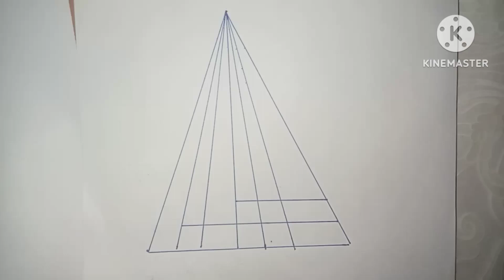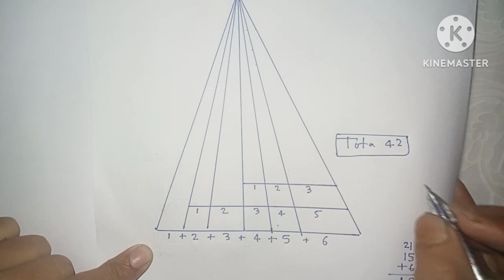best trick for counting figures l triangle counting kese karen l counting no of triangle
इस वीडियो में आप जानेंगे कि त्रिभुज की गिनती कैसे करते हैं इसके लिए आपको वीडियो को शुरू से अंत तक देखना होगा।

यदि इसके जैसा और भी वीडियो प्रेक्टिस के लिए चाहिए तो कमेंट में जरूर बताएं हम उसके लिए एक अलग से वीडियो लाएंगे।

how to count triangle in figures.
tribhuj ki ganana kaise karen.
tribhuj ki ginti kaise karen.
tribhuj count.